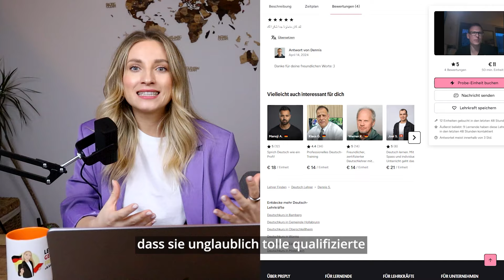So teilen wir unser Geld 💰(Finanzen bei deutschen Paaren) - PODCAST - Learn German Fast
Finanzen ist ein Tabu-Thema. Tobias und ich sprechen darüber, wie unsere Freunde und wir das Geld teilen und welche Herausforderungen wir dabei haben.

[00:03:10]: Bedeutung von Finanzen in Beziehungen
[00:07:52]: Persönliche Finanzbildung und Familiendialog
[00:14:08]: Finanzielle Herausforderungen in der Beziehung
[00:18:42]: Verschiedene Kontenmodelle
[00:25:08]: Praktische Tipps zur Budgetplanung und Ausgabenüberblick

💛 Bleibt dran und bleibt fleißig!
💛 Deine Deutschlehrerin
Natalia